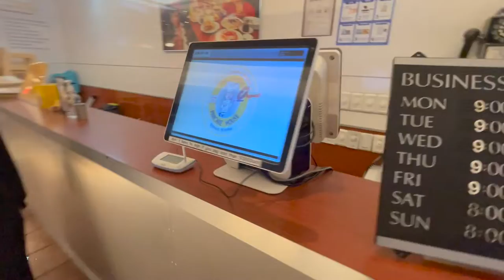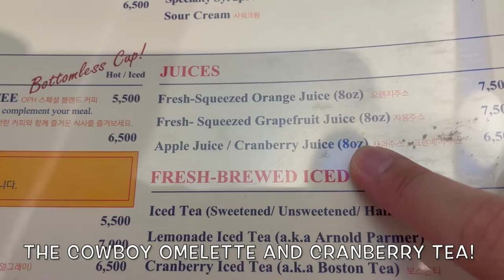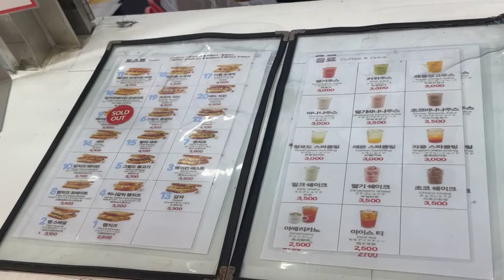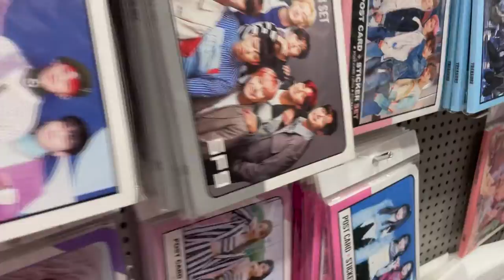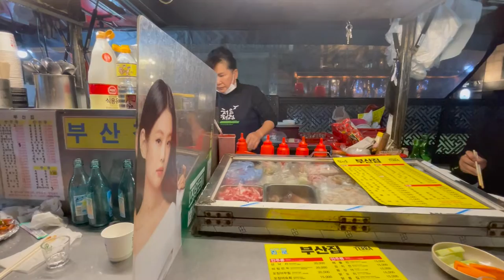Journey To Korea 🇰🇷- Day 4 : Kpop Store & Wildlife Cafe 🦝🐱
Hello folks, welcome back to another korea vlog video, we are finally at Day 4! On this day, there won't  be much lego content involved but I had a really fun experience with the Kpop store I visited, the interactions I had with those mischievious meerkats and not to mention the amazing food I ate. I'll list down some of the locations I went to in case any of you want to visit the places in the future.

Locations -
The Original Pancake House Itaewon : 172-2 dong 이태원1동 용산구 서울특별시 South Korea
Isaac Toast & Coffee Myeongdong Cathedral : 3-11 Myeong-dong, Jung-gu, Seoul, South Korea
Kpop Store Buruttrak : 37-1 Myeongdong 8na-gil, Jung-gu, Seoul, South Korea
Eden Meerkat Friends : South Korea, KR 서울특별시 중구 명동8나길10 사보이호텔 상가B동 6층
Street Food : No Exact location , but it is near Donhwamun-ro 11-gil

Time Stamp:
Intro - 0:00
Breakfast (Pancake House) - 0:28
Lunch (Street food, Isaac) - 1:43
KPOP Store BURUTTRAK - 2:18
EDEN Meerkats Friends (Wildlife Cafe) - 3:56
Dinner (Seoul Street Food) - 6:29

Credits for background music:
Track: Diaphanous
Watch/ Term of use:

 • Food Background M...